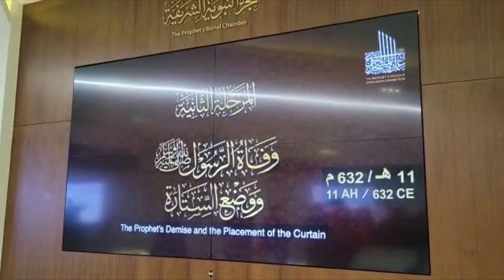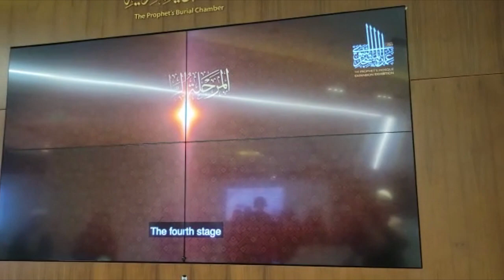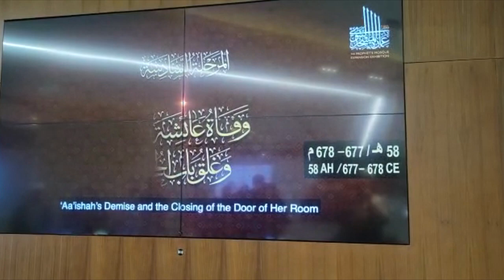نبی ﷺ کی قبر شروع سے اب کیسے بنائی گئی؟ بہت اہم ویڈیو || NABI KI QABAR SURU SE AB TAK KAISE BANI